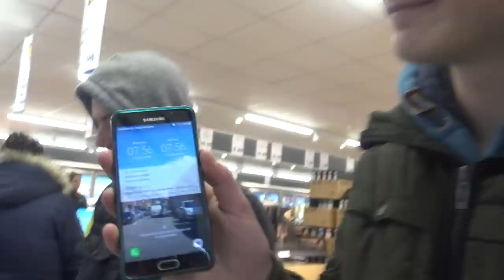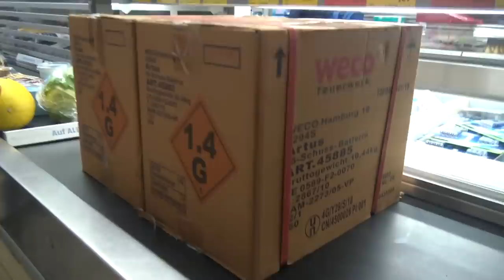Veel Vuurwerk kopen in DUITSLAND! | 2018/2019